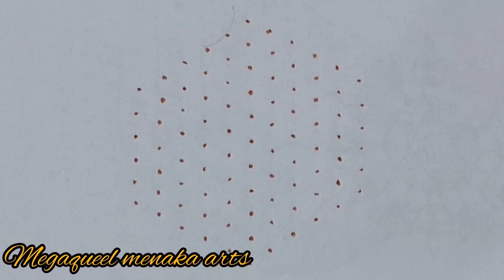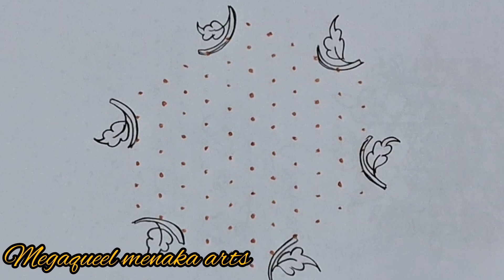11.6 dots kolam